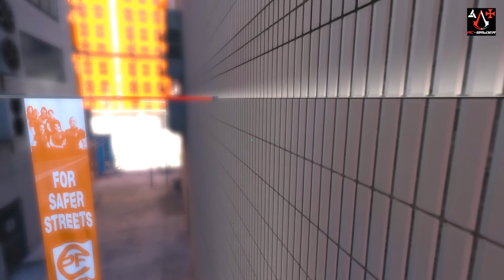Oh, der war gut! | Mirror's Edge - #4 | [DE]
Weiter gehts bei Mirror's Edge und diesmal wird es eine feucht, fröhliche Folge werden! ;)
Es gilt Jack Knife zu suchen und dabei müssen wir durch die Kanalisation..
Ekelhaft! :p
Viel Spaß!
Wenn es Euch gefallen hat, bewertet das Video doch und hinterlasst ein Abo oder einen Kommentar, denn eure Meinung ist uns wichtig! :)

AC-Brüder
Rechte für das Intro:
Ton: Night Paris
Bild: DICE, Electronic Arts
Bearbeitung: AC-Brüder
Rechte für das Video:
Ton: DICE, Electronic Arts
Kommentar: AC-Brüder
Bearbeitung: AC-Brüder